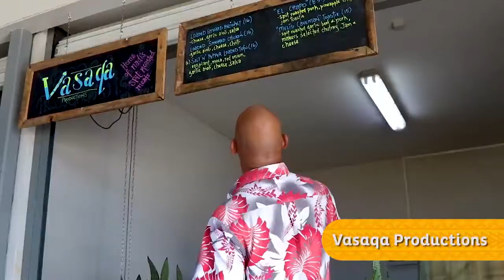Happy Hour TV with Masada, Komal and Eroni in Fiji Episode 2